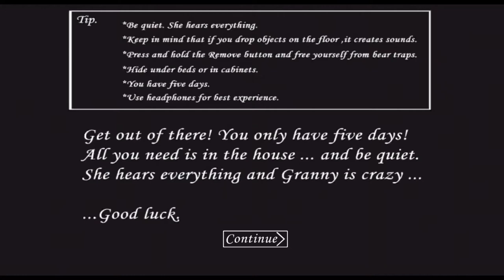I still can't beat this game and it's on easy🤦🏾‍♀️ (Granny)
Hi my killers I hope yall like my editing skills on this video 😉😁 don't worry it's going to be get even better soon but enjoy the video.